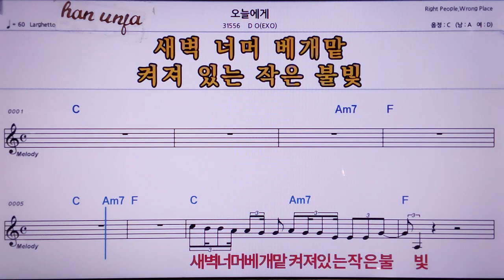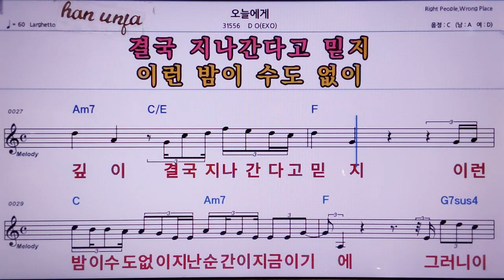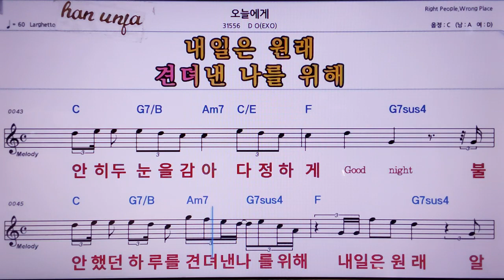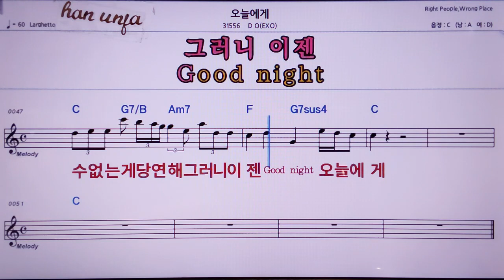💖오늘에게/DO(EXO) 👍MR,노래방, 악보, 코드,Karaoke With Sheet Music